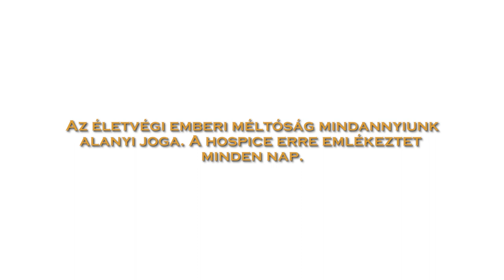Méltóság Nap 2019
Az életvégi emberi méltóság mindannyiunk alanyai joga. A hospice-ban ezért teszünk minden nap. A Debreceni Hospice Ház Alapítvány  Méltóság Nap szemléletformáló programja,  országszerte közel húszezer résztvevőt szólított meg. Méltósággal együtt!